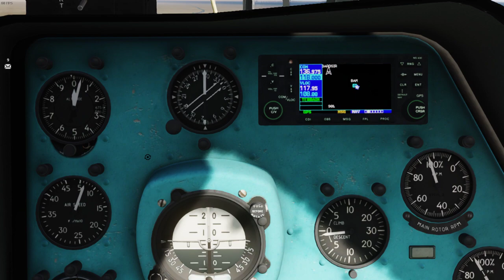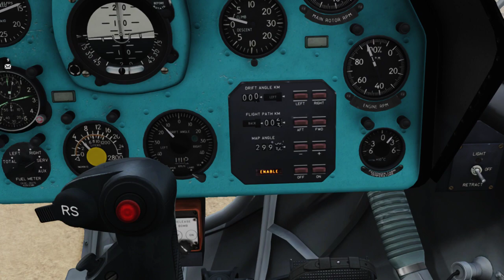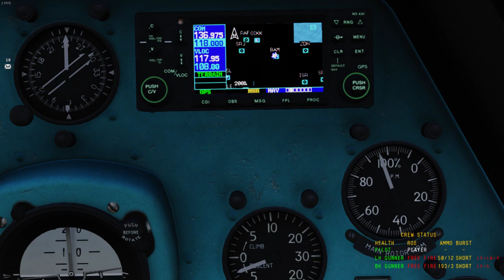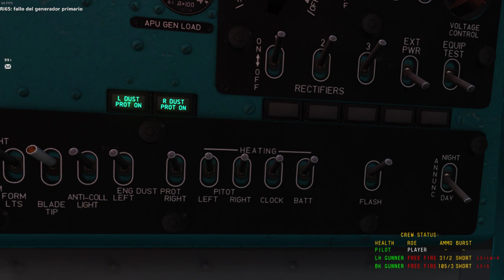DCS World: Misión con Huey y Mi-8. Ataque a una fortaleza antigua, plagada de terroristas.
En esta misión un Mi-8 y un Huey deben dar apoyo a un largo convoy militar que se dirige a entablar combate y tomar por la fuerza una antigua fortaleza de 2000 años de antigüedad. Las fuerzas terroristas allí apostadas son excesivas para el limitado convoy que allí se dirige, por lo que el apoyo aéreo es fundamental.